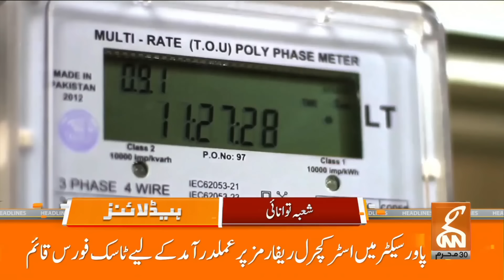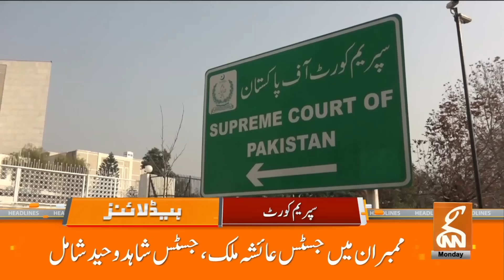PTI Jalsa In Swabi | Ali Amin Gandapur in Action | News Headlines | 09 PM | 05 August 2024